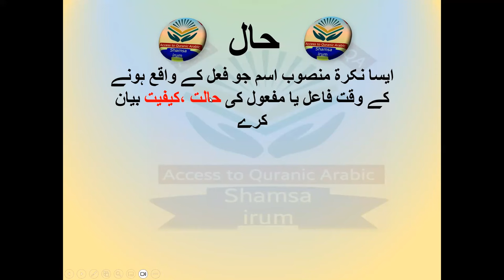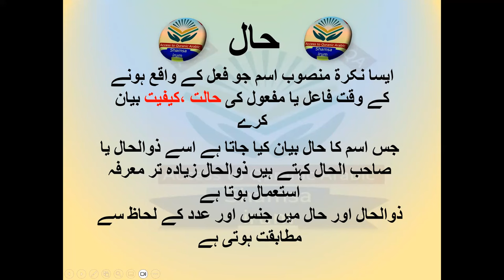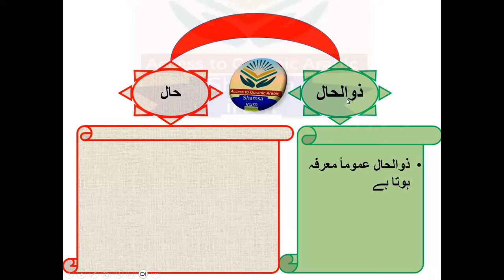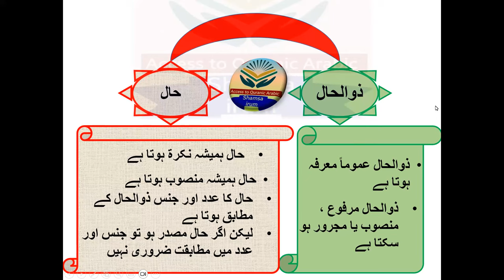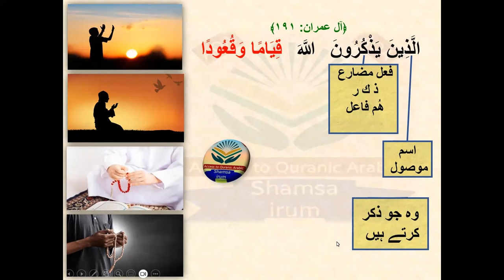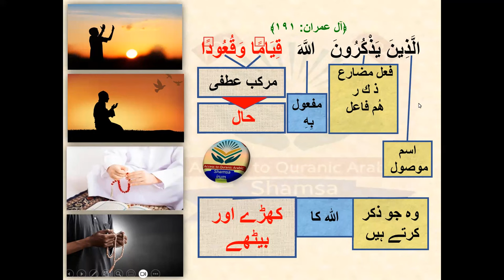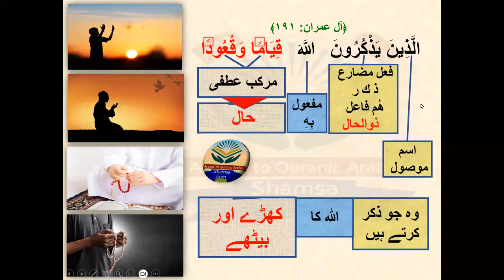Lecture 68 / Haal حال / أنواع الحال / Understand Quran in easy and interesting way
quranlearning check ur homework in this pdf link